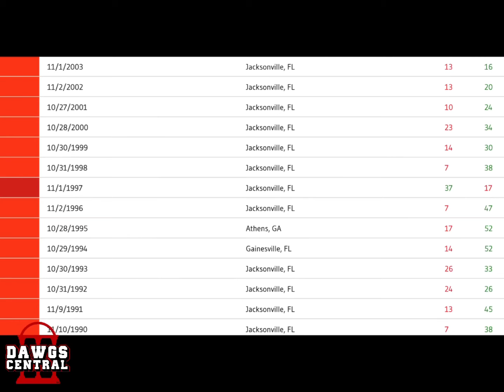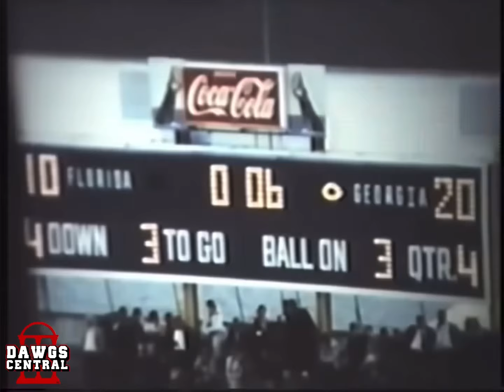Steve Spurrier hated Georgia… Why a late TD in 1995 may fuel Kirby Smart’s desire to beat Florida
Steve Spurrier hated Georgia after the Bulldogs beat Spurrier’s undefeated Florida team in 1966. In that game, UGA twisted the knife by scoring a TD with 1 second remaining.

29 years later, Spurrier ran up the score in Athens with a reverse pass that setup a UF touchdown. The score made Florida the first team to hang 50 vs UGA in Sanford Stadium.

Who was on the field when Spurrier had his backups run up the score? A freshman Safety by the name of Kirby Smart…